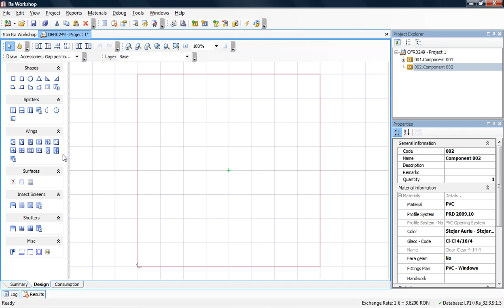Ra Workshop 3.2 - Window Quotations - Window & Door Design Software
In order to improve our design features we have developed editing quotations. From now on you can change the dimensions form the Property Window or you can directly edit the quotation on the design board.
Ra Workshop is a Aluminum, uPVC, wood windows and doors joinery software design software.

Built on the latest technology, Ra Workshop meets the needs of window & door fabricators regardless of their size  from small to very large businesses. Using Ra Workshop gives your company a real advantage  from increased sales performance to automated production.